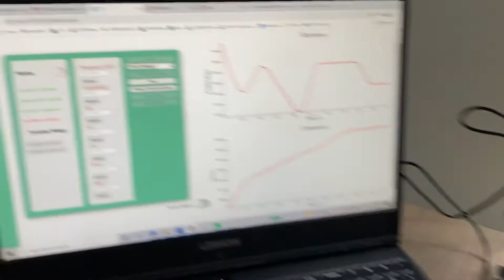TRECS Milestone 1: Motor Test